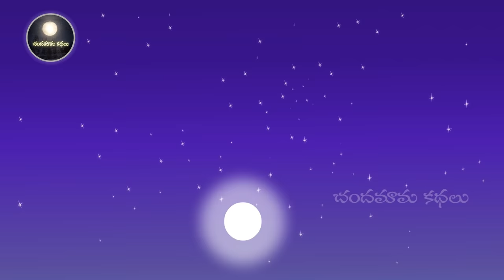మోసకారి నక్క మరియు తెలివి తక్కువ జింక -Telugu Moral Stories for Kids | Chandamama Kathalu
నక్క మరియు జింక కథ -Telugu Moral Stories for Kids | Chandamama Kathalu | తెలుగు కథలు

Blogger :
teluguChcandamamakathalu.blogspot.com